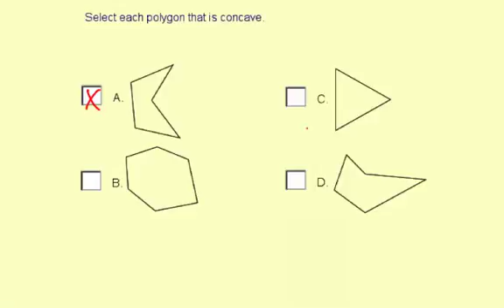classifyPolygons1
Identifying concave polygons